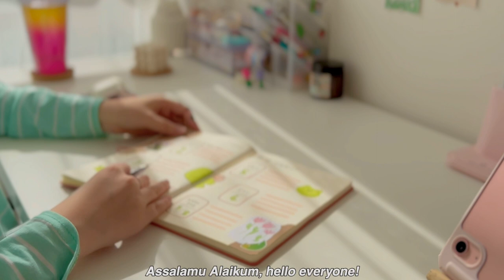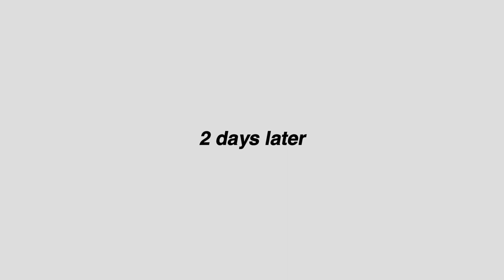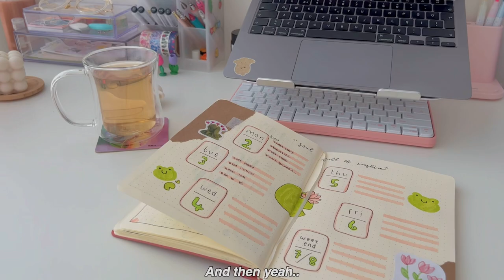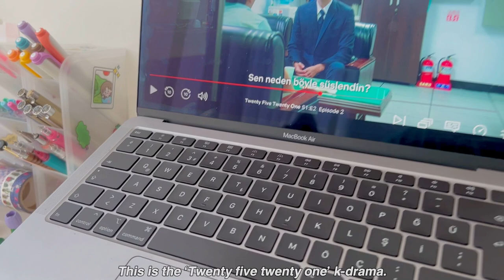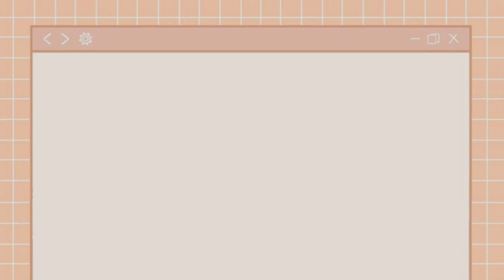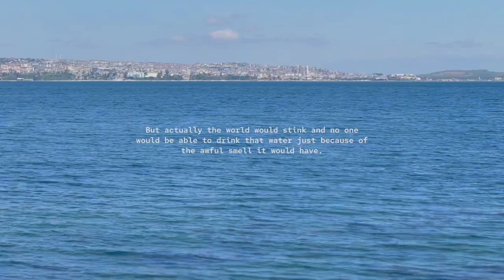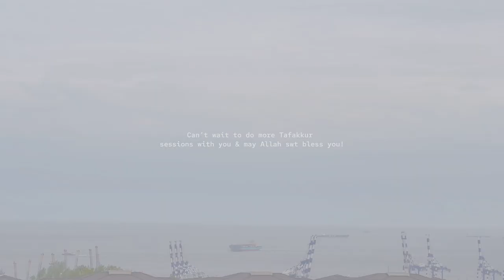Vlog🍰| 1st day of Eid, post Ramadan struggles, dinner event..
🥞About me
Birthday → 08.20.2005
Ethnicity → Kazakh🇰🇿
Country → Turkey, Istanbul 🇹🇷
Year → Junior year (grade 11)

🪴FAQ's
 Are you an ARMY?
- Yes! It's almost going to be my first year. borahae💜
Do you watch Korean drama?
-Yup! I started watching K-drama last year on April & since then I've been a big fan!
What K-drama are you watching currently?
-I'm watching "Twenty Five Twenty One" on Netflix (you can recommend some!!)
On which website do you watch your K-drama's from?
-I watch all of them from Netflix
Where do you usually get your stationery products from?
-Woohoobox.com, Kumastationerycrafts.com, Harum.io or from small business on Instagram.
Do you stan any other Kpop groups?
-I’m an Army but other than that I listen to some TXT songs as well.

Ps: "Do not be afraid; I am with you, all hearing and all seeing." Al-Taha:46